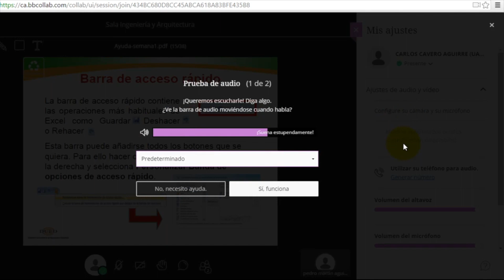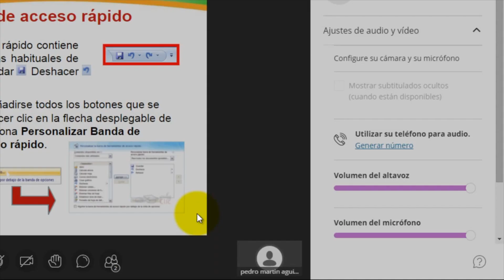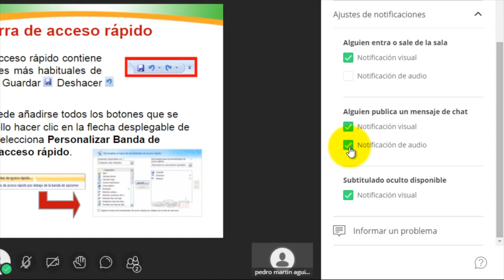03 Blackboard Collaborate ULTRA Perfil Alumno Mis Ajustes